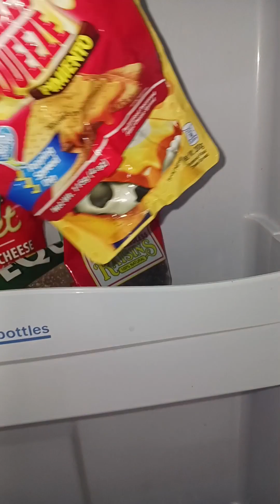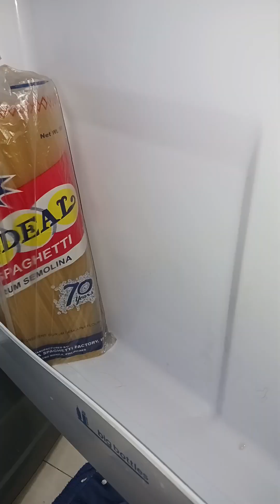linis ng ref